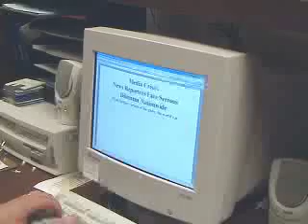No Bad News: The Special H1N1 Swine Flu re-release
Nick Allen gives a pep talk to his star reporter.  He's been depressed since there hasn't been much bad news to report lately.  "Don't worry, there might be a disaster right around the corner."